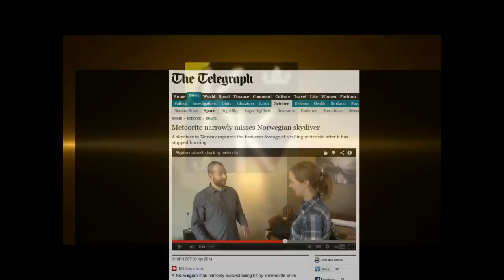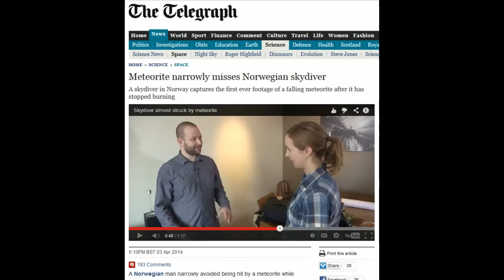Meteor Narrowly Misses Sky Diver - Not so Friendly Skies!